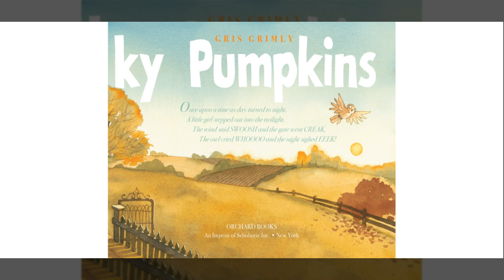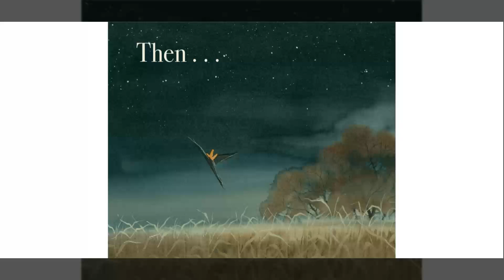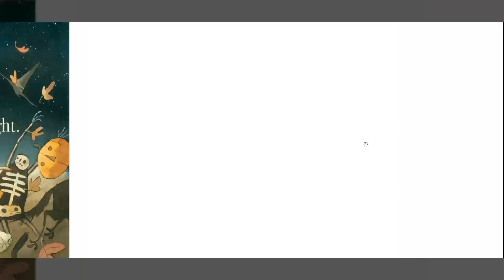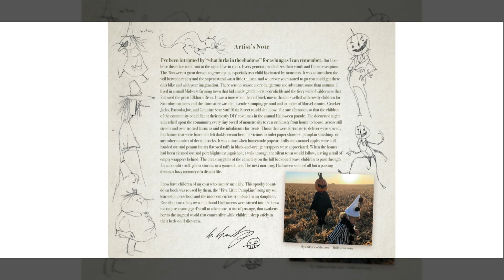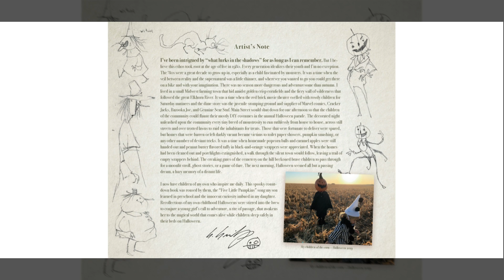10 Spooky Pumpkins by Gris Grimly, a Halloween Read Aloud